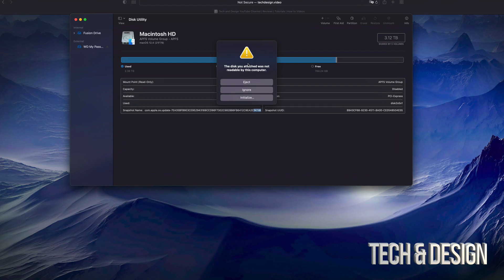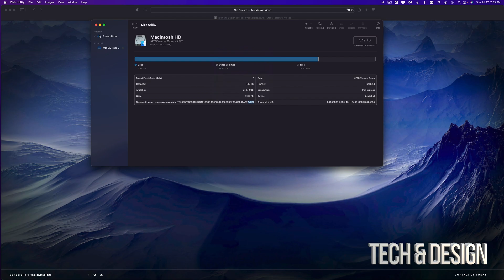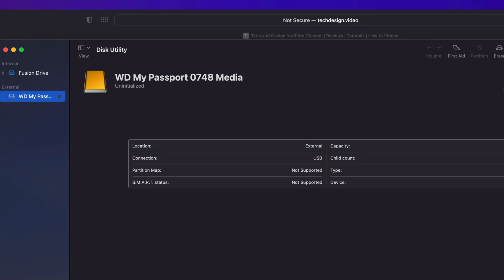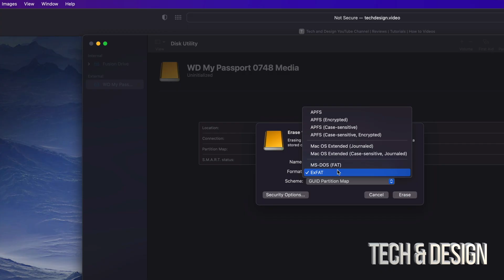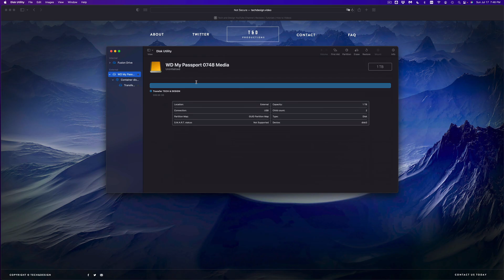Error Code: This disk you attached was not readable by this computer | Mac Studio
Fix error code on Mac